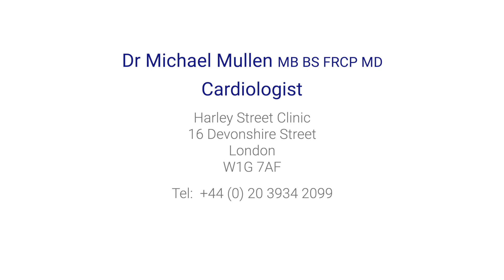MitraClip vs open heart surgery: risks and benefits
MitraClip is a minimally invasive catheter-based treatment for mitral regurgitation as an alternative to open-heart surgery. Cardiologist Dr Michael Mullen talks about how this procedure varies from open heart surgery.